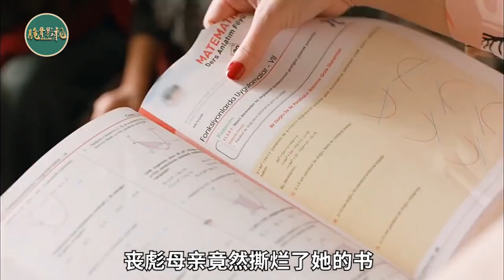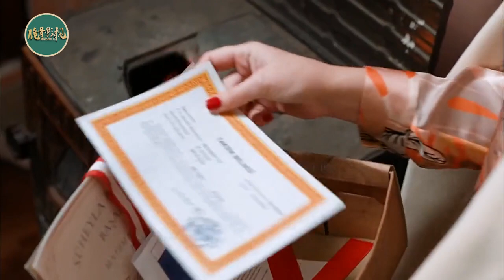18歲女孩逃婚，卻又被抓了回去，她的未婚夫是個富二代！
18歲女孩逃婚，卻又被抓了回去，她的未婚夫是個富二代！